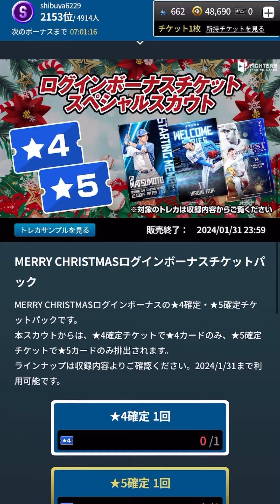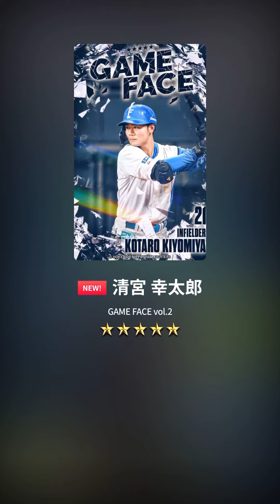【ファイターズトレカ】期限ギリギリだったチケットをひいてみました！！【日ハム】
無料でいつもありがとうございます、
☆4☆5が手に入るのは嬉しいですね！